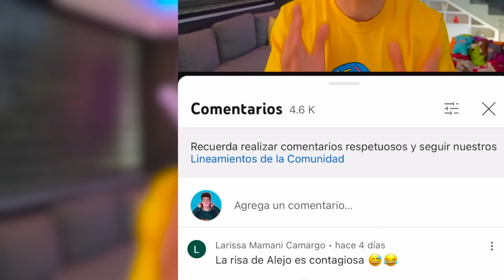HERMANO MENOR VS HERMANO MAYOR !!